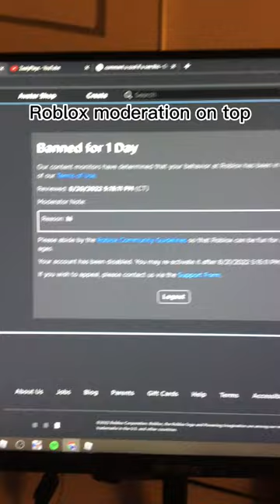How to get banned for saying hi!